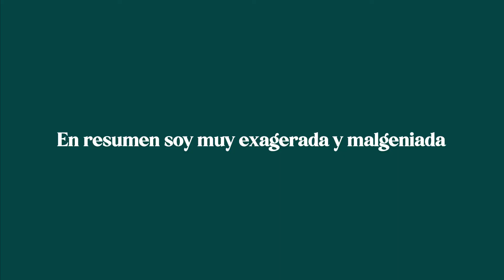Exponiendo mi vida + What I got for christmas - Stef by Stef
Holaaa!!

Aquí les cuento un poco de chismes sobre mi, espero te guste!!
también muestro todo lo que recibí en navidad.

Nos vemos en mi Instagram: @stefaniazuluaga